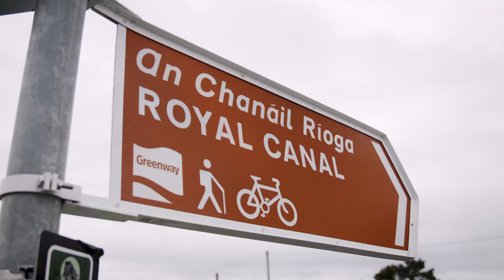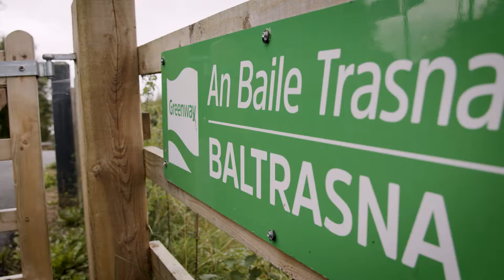Royal Canal Greenway Highlights 1